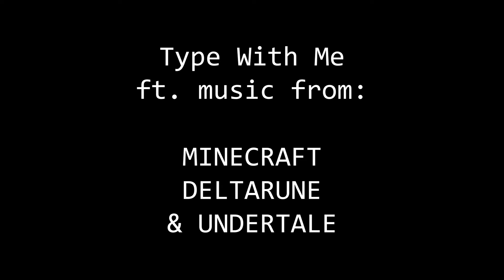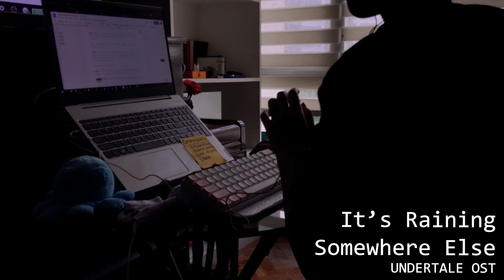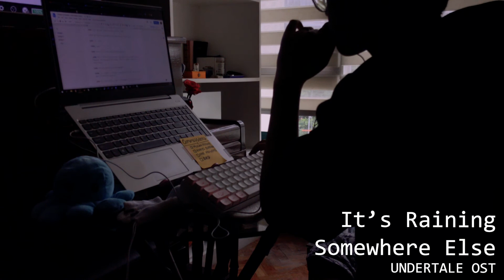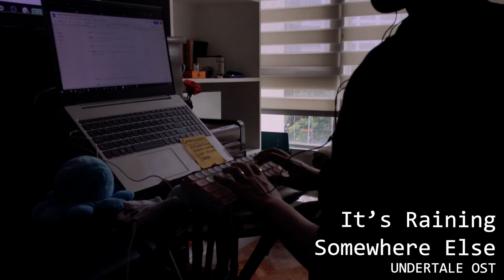type with me || videogame ost bgm . 30 mins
EDIT: "Home (extended)" is Fallen Down (extended); i put in the text at 4 am haksdj

songs used in the video:

Mice on Venus - C418 (0:00 - 4:13)
Darkness Falls - Deltarune OST (4:14 - 5:24)
Fallen Down (extended) - Undertale OST (5:25 - 21:13)
Empty Town - Deltarune OST (21:14 - 22:36)
It's Raining Somewhere Else - Undertale OST (22:37 - 25:27)
Sweden - C418 (25:28 - 29:02)

trust me i can still sing HASKJAH i just like these videos ahskjdh

socials:
carrd: lemonaeden.carrd.co